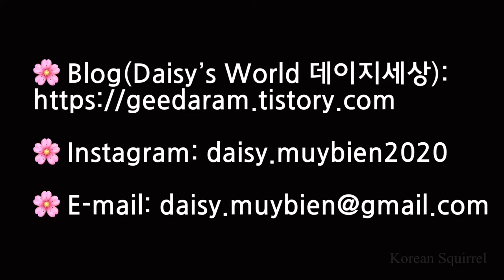Super EASY Korean daily dish / Soybean Paste Soup / 일일요리 된장국 - 마누라밥상 Mrs. Squirrel’s Table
된장국(Soybean paste soup) is one of the common and basic dishes in Korea.
It’s sort of a daily dish that everybody from babies to elders enjoy.

You can add some other ingredients depending on your taste. We usually put some tofu, raddish, any kind of mushroom, spinach, zucchini, onion, etc.

📌Soybean paste: Chungjungone Sunchang classic soybean paste

일일메뉴로 김치찌개와 맞짱뜨는 된장국을 만들어 보았어요. 레시피라고 할 것도 없을 정도로 정말정말 간단하답니다.

기호에 따라 두부, 무, 다른 종류의 버섯 등등 다른 재료들을 넣어 먹어도 맛있어요.

남녀노소 모두 좋아하는 된장국. 직접 담근 된장도 좋지만 그건 간이 좀 센지 아이 입 주변이 빨개져서 시판 된장을 사용하고 있어요.

📌된장: 청정원 순창 재래식 된장